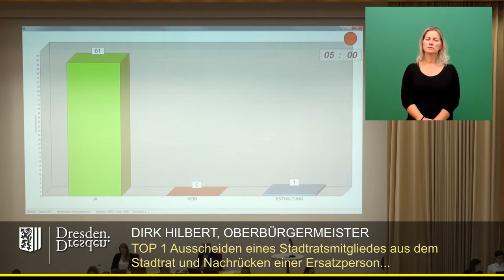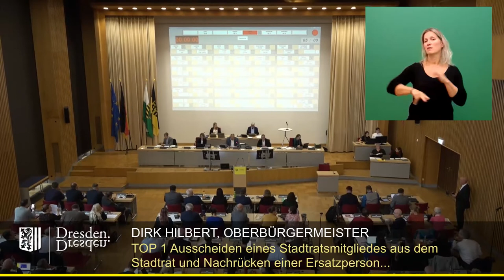staDDrat am 15. September 2022 - Vereidigung des neuen Stadtrats Claus Lippmann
Ausscheiden eines Stadtratsmitgliedes aus dem Stadtrat und Nachrücken einer Ersatzperson in den Stadtrat der Landeshauptstadt Dresden

Aufgrund des Todes der Stadträtin Manuela Graul vor wenigen Wochen rückte Claus Lippmann in den Stadtrat nach.